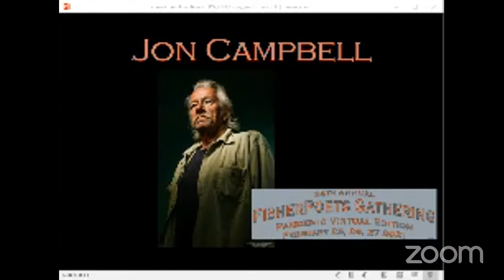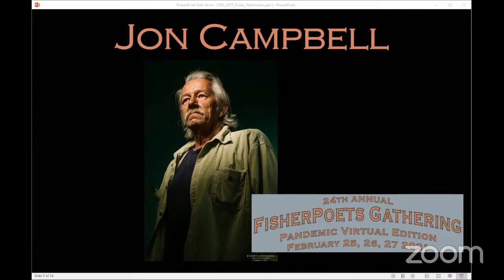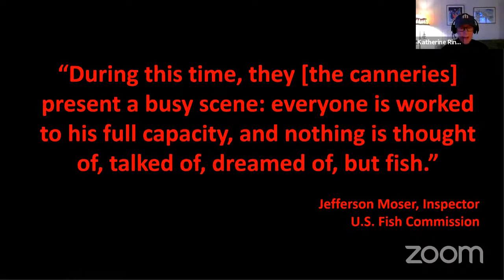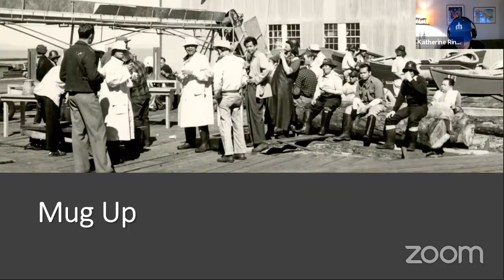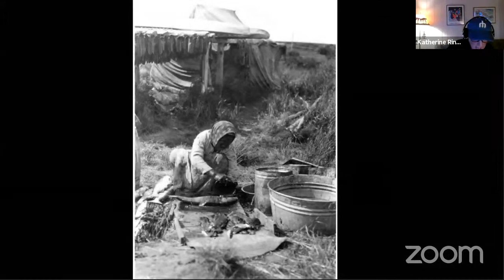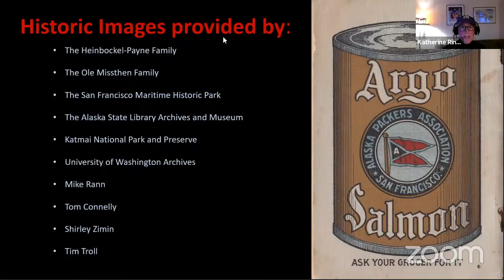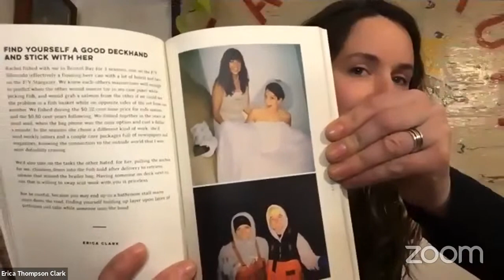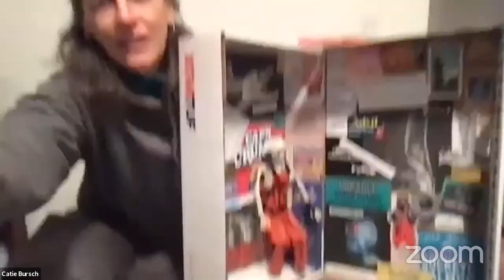FisherPoets Gathering 2021, Friday Night Performances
6 – 7:30 p.m.
MC Moe Bowstern

The Brownsmead Flats, Astoria OR
Charles Tekula, New York NY
Kevin Scribner, Portland OR
Jon Campbell, Charlestown RI
Lou Beaudry, McCall ID
Ed Edmo, Portland OR
Sierra Golden, Seattle WA
Marty McCallum, Port Townsend WA
Brian Robertson, Vancouver BC
Pat Dixon, Olympia WA
Katie Ringsmith-Johnson, Eagle River AK
Rich King, Kilauea HI
Billie Delaney, Brownsmead OR
Moe Bowstern, Portland OR

8 to 9:30 p.m.
MC Elma Burnham

George Wilson, Portland OR
Jan Bono, Long Beach WA
Rich Bard, Vashon WA
Erica Thompson-Clark, Astoria OR
John Palmes, Juneau AK
Maggie Bursch, Anchorage AK
Geno Leech, Chinook WA
Toni Mirosevich, Pacifica CA
Duncan Berry, Otis OR
Tele Aadsen, Bellingham WA
Philip Randolph Patten, Seattle WA
Catie Bursch, Homer AK
Steve Schoonmaker, Kasilof AK
Clark Whitney, Soldatna AK
Lara Messersmith-Glavin, Portland OR
Elma Burnham, Bellingham WA